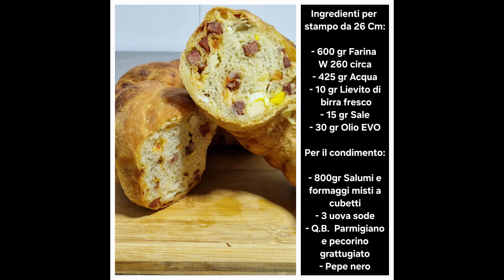TORTANO fatto in casa intrecciato, casatiello ricetta!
Questo è uno dei lievitati che più mi piace, soffice, saporito e comodo da portare con se.
Oggi lo preparo insieme a voi con la stessa tecnica di mia nonna cioè intrecciato!

Ingredienti per uno stampo da 26CM:

- 600 gr Farina 260W circa
- 425 gr Acqua
- 10 gr Lievito fresco o 3 gr lievito secco
- 15 gr Sale
- 30 gr Olio EVO

Per il condimento:

- 800 gr Salumi e formaggi misti a cubetti
- 3 Uova sode
- Q.B. Parmigiano e pecorino grattugiato
- Pepe nero